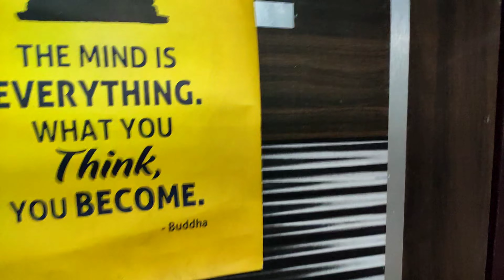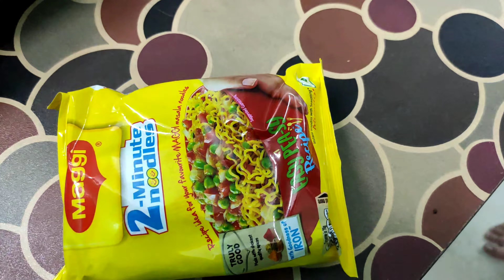Fanta maggi and oreo pakoda 🤮🤮